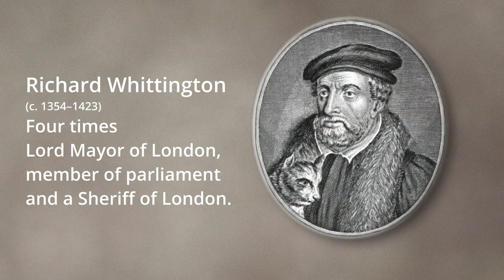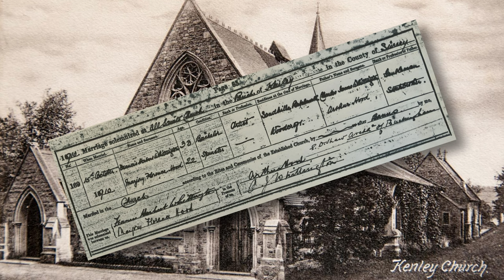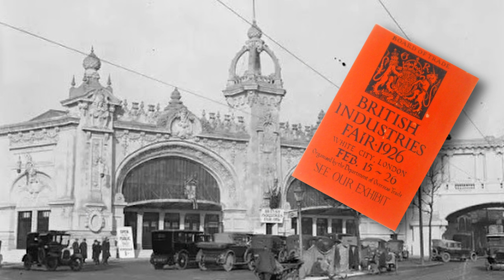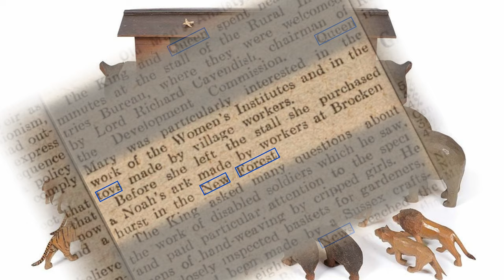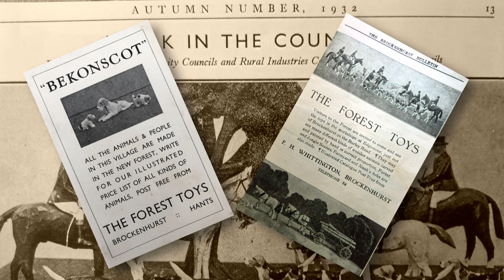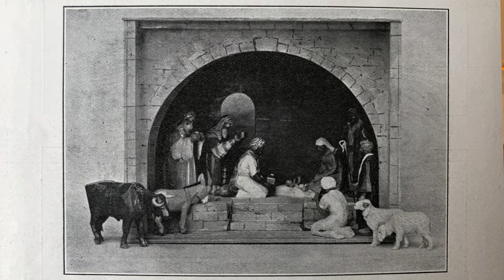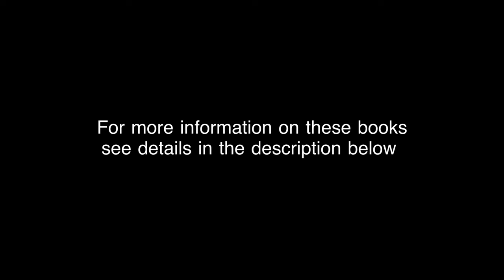How did a Toy Maker become World Famous.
Frank Whittington's "Forest Toys" were hand made in his small factory located behind his home in Brockenhurst, Hampshire UK. The factory started at the end of World War I and continued until the start of World II.
Forest Toys attracted visitors from all over the world who would flood in to Brockenhurst in the New Forest to see the toys being made and buy them.
After it shut Frank and his toys have been largely forgotten but many still exist all over the world and have to collectors they have become very sort after.

About Jack's Country:
I used to work as and editor on Out of Town with Jack Hargreaves and then went on to make 60 programmes with him called Old Country for Channel 4 as producer/editor.
Jack mainly lived in Hampshire and Dorset and most of his programmes were shot in these two counties. They told the day to day life in the countryside and introduced us to many of the country crafts that still existed in those days.
I am making a series of films on YouTube about the subjects that Jack would have included in his TV programmes. I am not trying to recreate Out of Town or Old Country as this would be impossible without Jack's wonderful story telling but what I am hoping to do is make films on subjects that Jack may have chosen to make programmes on.

Dave Knowles - director, cameraman, editor.

Books:
"The New Forest Book" edited by James O'Donald Mays

🅾 Dave Knowles - Resources

🅾 Dave Knowles - Filming Equipment
Sony Z90
Canon EOS R6
Canon EF 16-35 f2.8
Canon EF 24-70 f2.8
Canon EF 70-200 f4
Canon EF-EOS R adapter with drop in variable ND
Cage: Andoer
SD Cards: Sony M Series 128GB UHS-II 277MB/Sec SDXC Cards (128GB and 64GB)

Matte Box: Tilta Tiltaing Matte Box
Teleprompter: Listec

Tripod: Leofoto Ranger LS-255CEX
Tripod head: Sirui AM-5V

Sennheiser MKE 400 Microphone (on camera)
Sennheiser 416 (for interviews)
Rode NTG VideoMic (on camera and backup)

Audio Mixer:
On camera JuiceLinked
Off camera: MixPre 3

Batteries for camera:
6 x Canon LP-E6NH Battery

Camera bags Portabrace

🅾 Dave Knowles - Editing Equipment
Processor: 2.9 GHz 6-Core Intel Core i9
Memory: 32 GB 2400 MHz DDR4
Graphics card: Radeon Pro Vega 20 4 GB

Audient externalSound card